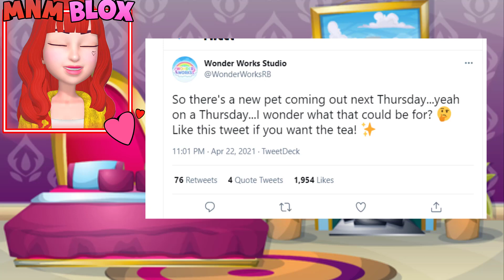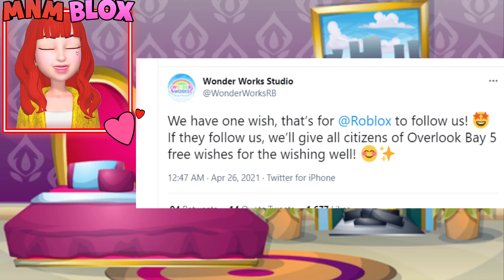🏆 WonderWorks Studio With MetaVerse Champions?🚀 Is Overlook Bay Part Of The Roblox MetaVerse Event?!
OMG I cant believe this. Watch this video now

In this video I will show you the new overlook bay ocean update and molten mines that is coming after easter event coming to overlook bay and there are so cool overlook bay new pets. Probably there will be a metaverse championship event. It is about volcano and fire in overlook bay.This ocean update is similar to adopt me ocean egg update and adopt me fossil update. This overlook bay easter egg locations will get overlook bay easter egg for the overlook bay easter event. These overlook bay easter pet in new ,overlook bay easter update 2021is so cool.I will show the exact egg hunt locations in overlook bay for easter egg hunt and prizes.This video is all about new overlook update about the new jobs in overlook bay 2021. Overlook bay valentines day is gone and now Overlook bay easter update is coming with Roblox easter eggs. I think Adopt me easter update 2021 will be coming after Overlook bay valentines update or Adopt me valentines day 2021. There will be easter pet pods and prizes in new overlook bay easter event 2021.

Roblox overlook bay trading will give overlook bay valentine pets and overlook bay new year's pets in roblox overlook bay that will show you how to trade in overlook bay and also show can you trade in overlook bay in overlook bay trade. This video is recreation of roblox adopt me story.

Overlook bay how to trade which is roblox OVERLOOK BAY TRADING HYPE for overlook bay ladybygs that will give you overlook bay leaks on how to trade on overlook bay for getting overlook bay firefly through overlook bay roleplay.

As you know overlook bay free so if you dont know when will overlook bay be free then watch my videos on my channel. This roblox overlook bay overlook bay gratis will be overlook bay español and overlook bay is free and free overlook bay will give you all the overlook bay update. This mnm blox overlook bay channel is showing videos of mish blox and
overlook bay mish.

Hey blox gamers!👋

We are Mnm blox roblox and we love recording 📷 videos with our friends and share them with my amazing subscribers from all over the world!🌍 Mnm blox overlook bay channel.

EVERY DAY

Talk to us on Instagram @mnmblox

Your Questions:

Overlook bay molten mines
Overlook bay easter update
Roblox easter eggs
Adopt me easter update 2021
Overlook bay valentines update
Adopt me valentines day 2021
Overlook bay valentine's day tea
Valentines day update adopt me
Overlook bay vs adopt me
Overlook bay valen robux
wonder works studio